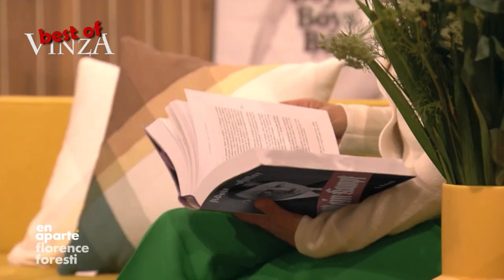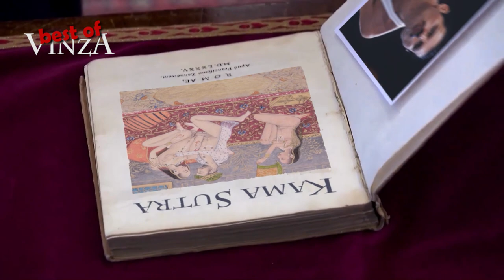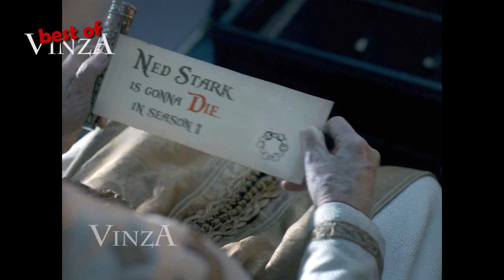BEST OF VINZA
Il y'a les IA où tout est automatique, et puis il y'a l'artisanat où tout est fait main...